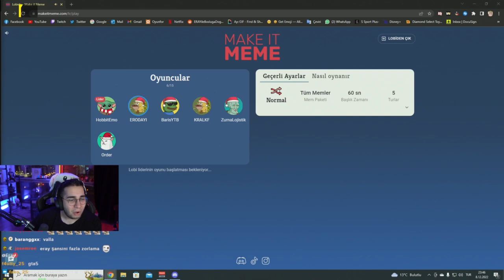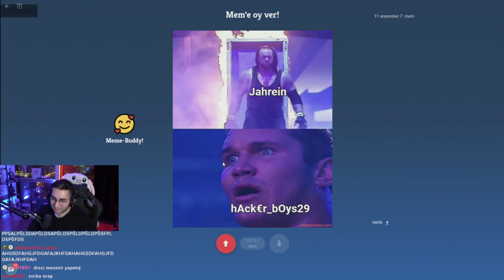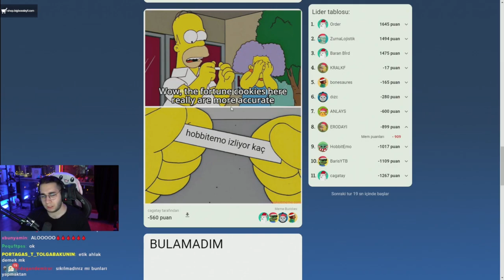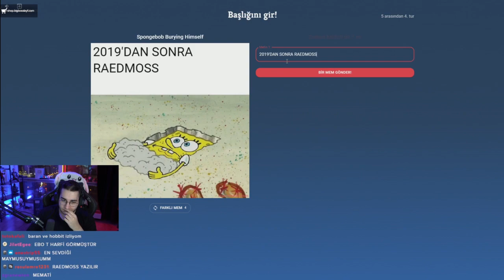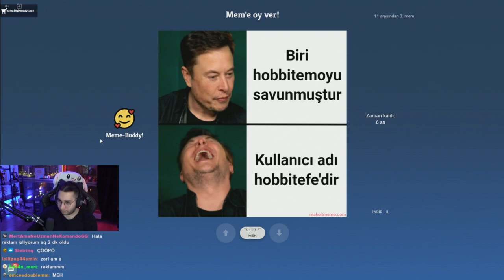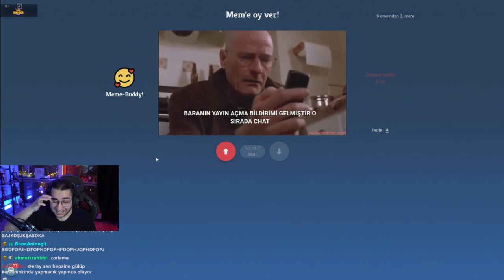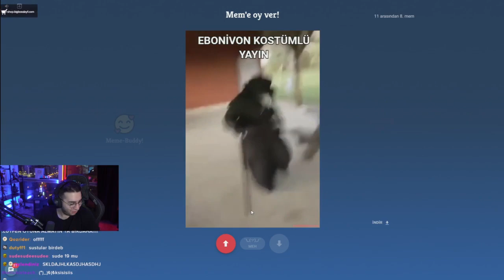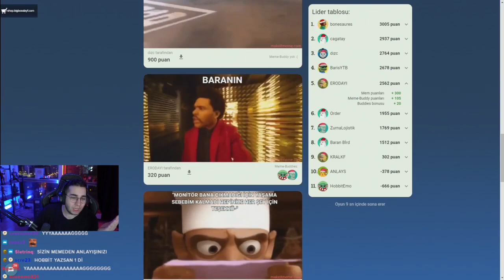Eray make it meme oynuyor